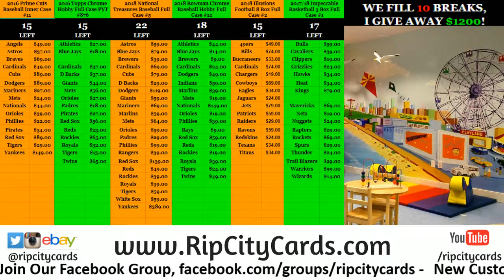2018 Illusions Football #2 RCC Card Random